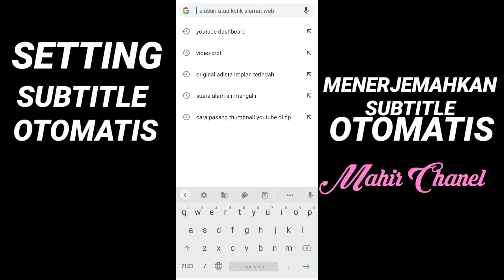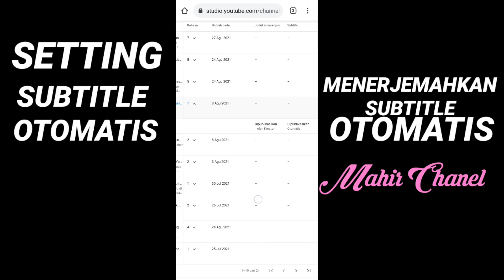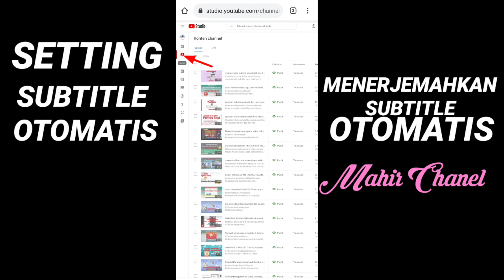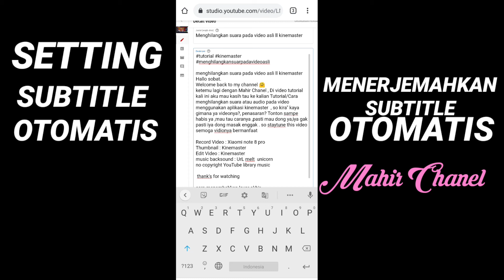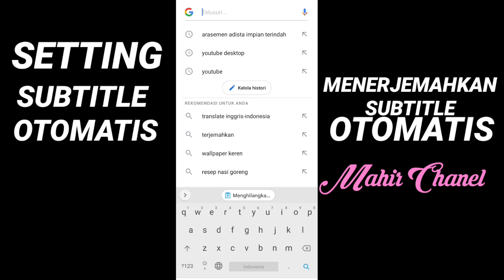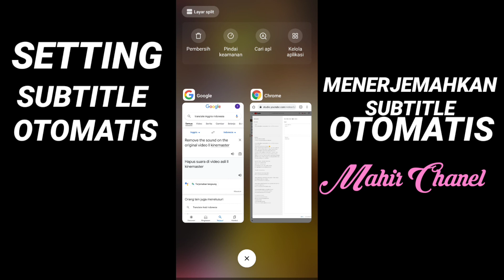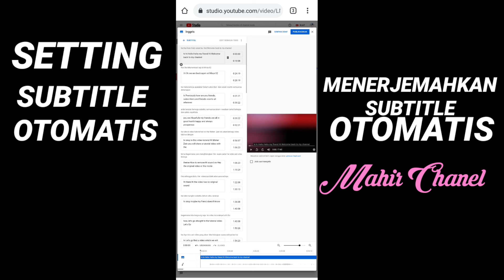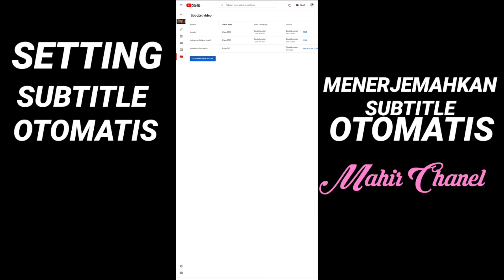Cara setting subtitle otomatis di youtube Terbaru ll YouTube ll Subtitle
Cara setting subtitle dan menerjemahkan subtitle otomatis di youtube Terbaru
agar pemirsa yang melihat atau menonton video kita dapat dengan mudah menikmati video yang di berikan  adapun langkah-langkahnya di bawah ini 👇

👉Membuat subtitel dan teks

🔸Login ke YouTube Studio.

🔸Dari menu kiri, pilih Subtitel.

🔸Klik video yang ingin Anda edit.

🔸Klik TAMBAHKAN BAHASA lalu pilih bahasa Anda.

🔸Di bagian subtitel, klik TAMBAHKAN.

👉 Menerjemahkan subtitle Indonesia ke lain bahasa

👉🔸pilih bahasa yang akan di gunakan
👉🔸blok salin judul dan diskripsi
👉🔸Buka google translate
👉🔸 tempelkan judul dan deskripsi yang sudah di salin dan di terjemahkan

kemudian setelah selesai DIPUBLIKASIKAN

UNTUK LEBIH JELASNYA TONTON VIDEONYA SAMPAI SELESAI YA GAES
Editing video: Kinemaster pro Editing thumbnails: Kinemaster pro